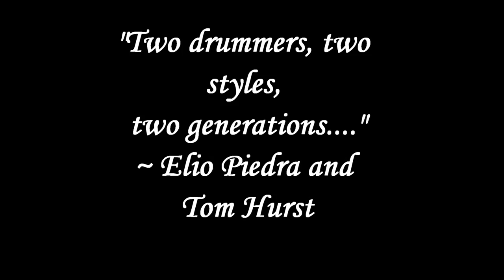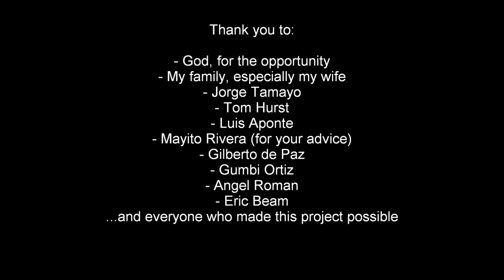Elio Piedra and Tom Hurst Drums Video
ELIO PIEDRA AND TOM HURST at studios in Gainesville with guest musicians JORGE TAMAYO ON THE BASS AND LUIS APONTE ON  THE CONGAS.